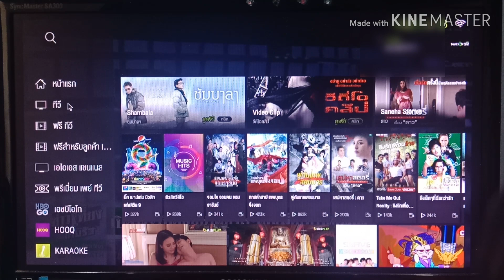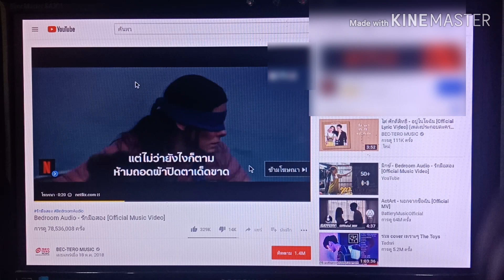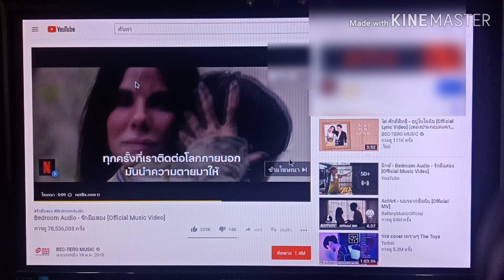กล่อง AIS Playbox ดู Youtube ได้แล้ว !!! อัพเดท มกราคม 2019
ช่องที่รวบรวมไลฟ์สไตล์ของยิปปี้ แม่มือใหญ่ น้องยีนส์ ทั้งเรื่องการใช้ชีวิตประจำวัน กิน เที่ยว รีวิวสินค้า
ทุกความสุขของพวกเราได้ถูกเก็บรวบรวมมานำเสนอทุกๆท่านผ่านวิดีโอครับ

ติดตามพวกเราได้ทางช่องทางต่อไปนี้ครับ Please follow us on: